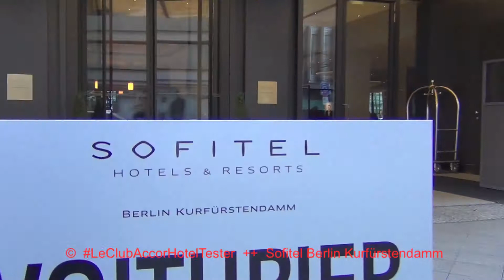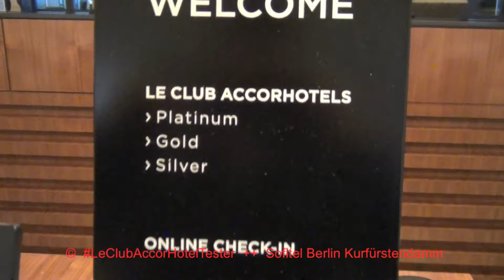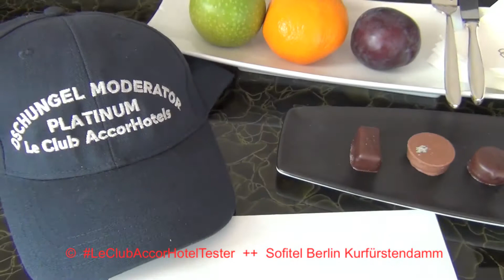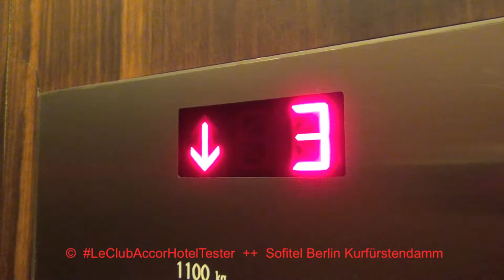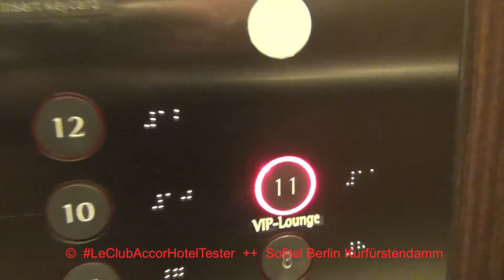Sofitel Berlin Kurfürstendamm ✨ Hotel Tour ✨ Le Club Accor Hotel Tester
As a Le Club AccorHotels Platinum Member - LeClubAccorHotelTester hoteltester hoteltour - I have tested this hotel myself. My "Platinum Member Test Video" can be found on this channel and in the "Le Club Accor Hotel Top 100 Video List". This video Hotel Tour shows the hotel inside and outside. Room. Club Lounge. Swimming pool. GYM. It shows a view from the perspective of a hotel guest. Much joy with Sofitel Berlin Kurfürstendamm ✨ Hotel Tour ✨ Le Club Accor Hotel Tester

Because as "PLATINUM Member" in the Bonus Program of Le Club AccorHotels, I will stay with every hotel Night Exclusive Services and Special Attention. There are 4 Membership Cards: Classic ✨ Silver ✨ Gold ✨ Platinum.  As a Platinum Member, I am Checking whether I also Benefit from the 10 most important Privileges.  Every Hotel can reach 10 Points.

And I examine these privileges:

2. Online Check-in
3. Free Internet Access worldwide
4. V.I.P. Check-in
5. Welcome Drink
6. Late check-out on Request
7. Early check-in on Request
8. V.I.P. Treatment and a Personal Welcome Message from the Hotel Manager
9. Room Upgrade
10. Free Access to the Executive Lounge

In addition, the Hotel can receive "Extra Points" for Special Service. Also check out my TOP 100 and TOP 10 Le Club Accor Hotel List.

Note: This video is meant to be entertaining. It does not aim to represent an opinion or to discriminate against minorities (gender, origin, religion, skin color, etc).